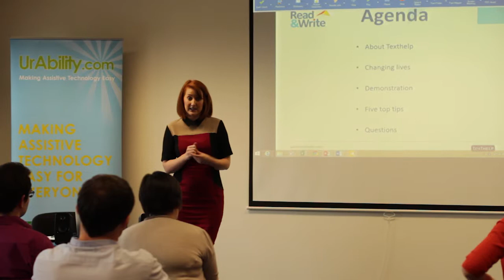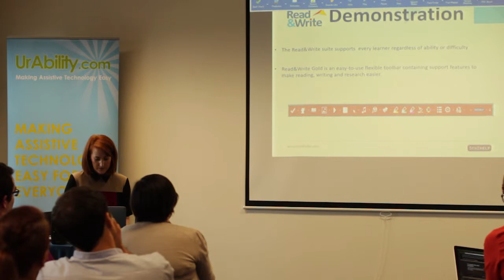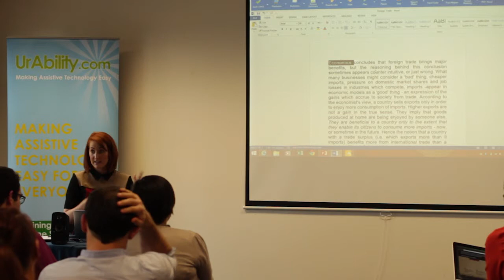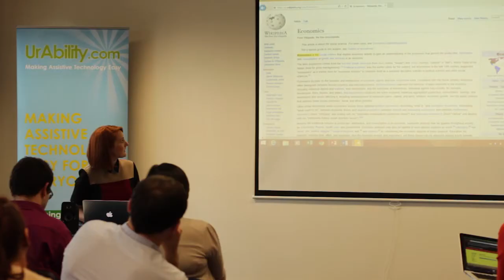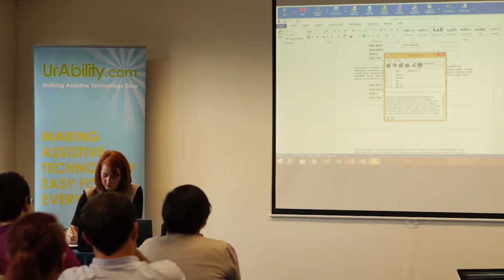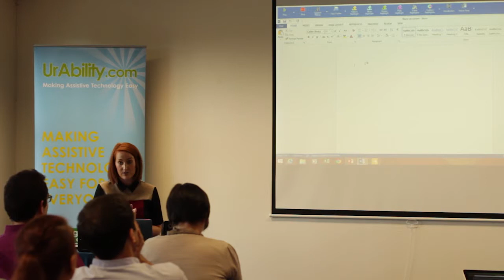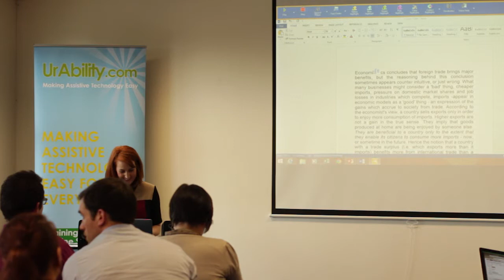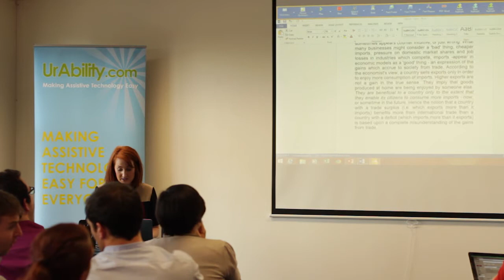Read & Write Gold Presentation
Presentation from Texthelp on "Text to Speech" software Read & Write Gold 11